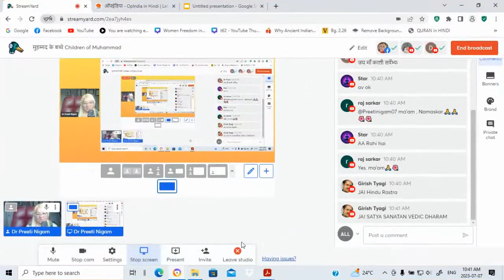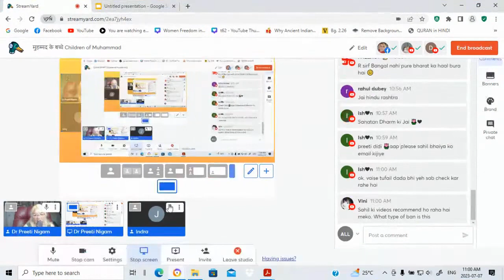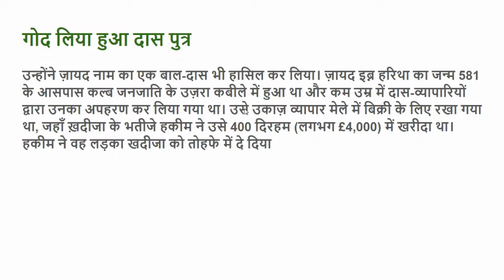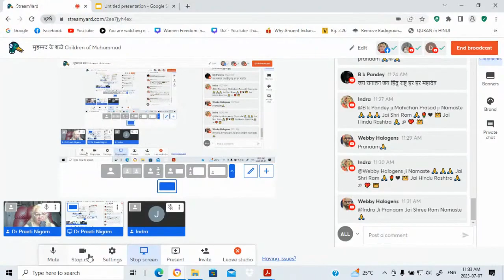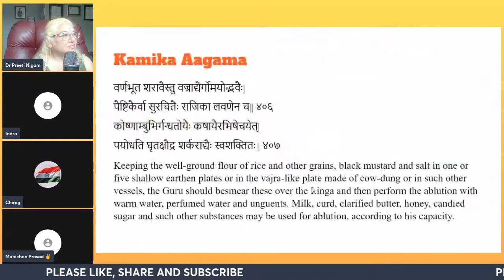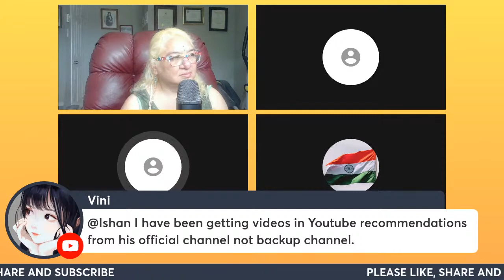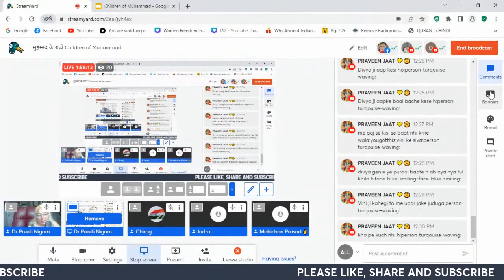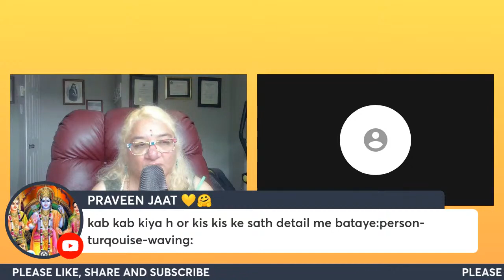मुहम्मद के बच्चे Children of Muhammad